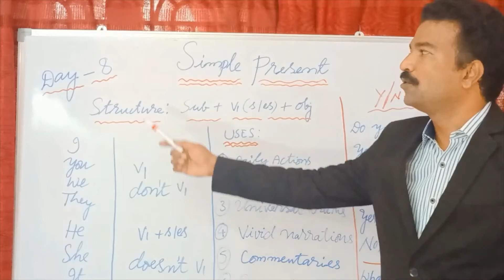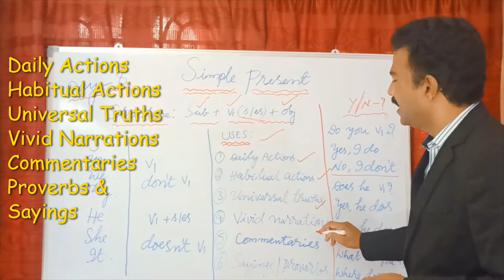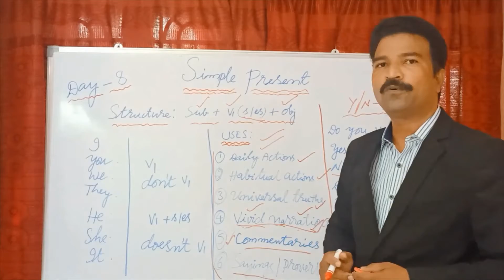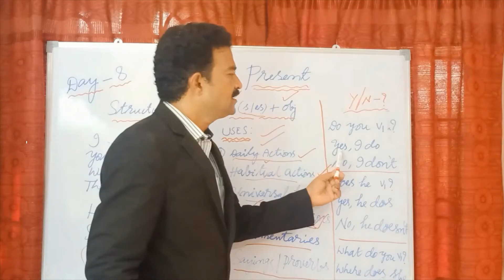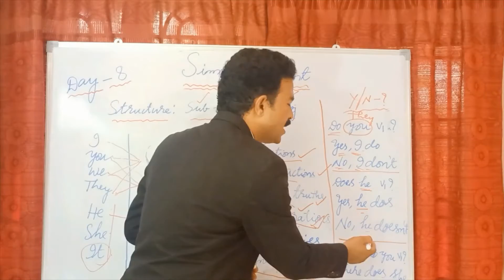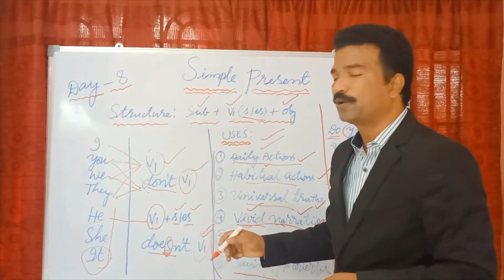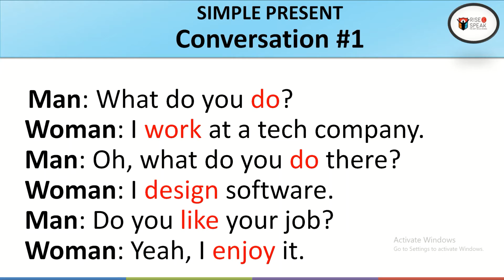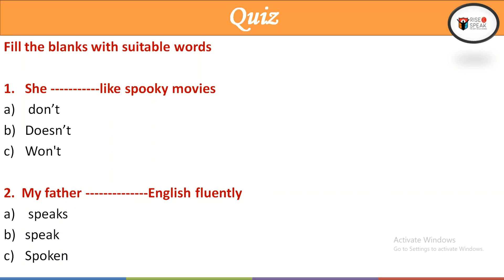Day #8 II Spoken English Course in TELUGU II Simple Present Tense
This Spoken English Course is designed with an objective to help beginners learn ENGLISH through TELUGU. This course though designed for beginners, even advanced learners can benefit from out of as many who think they know good English tend to speak some silly grammatical mistakes.

In this video the concept of SIMPLE PRESENT TENSE is very vividly explained with examples and exercises so that the learners can understand it with easy and comfort.

The simple present (also called present simple or present indefinite) is a verb tense which is used to show repetition, habit or generalization. Less commonly, the simple present can be used to talk about scheduled actions in the near future and, in some cases, actions happening now.

SIMPLE PRESENT IS USED :
For habits
  He drinks tea at breakfast.
  She only eats fish.
  They watch television regularly
For repeated actions or events
  We catch the bus every morning.
  It rains every afternoon in the hot season.
       They drive to Monaco every summer
For general truths
  Water freezes at zero degrees.
  The Earth revolves around the Sun.
  Her mother is Peruvian.
For fixed arrangements
  His mother arrives tomorrow.
  Our holiday starts on the 26th March With future constructions
  She'll see you before she leaves.
  We'll give it to her when she arrives.

For instructions or directions
  Open the packet and pour the contents into hot water.